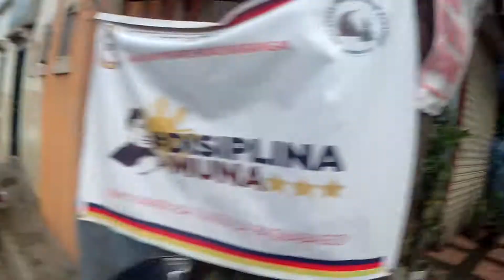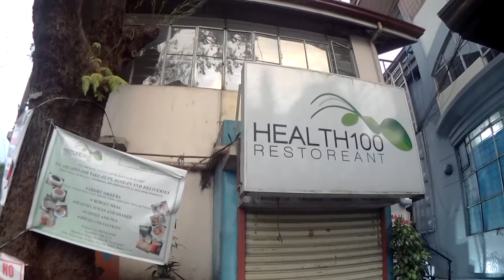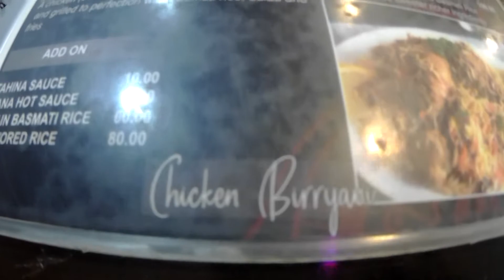Baguio SAJJ Shawarma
third episode of eat unwind travel Baguio